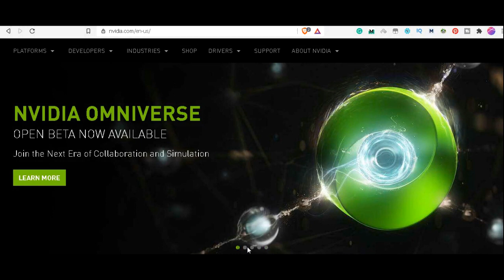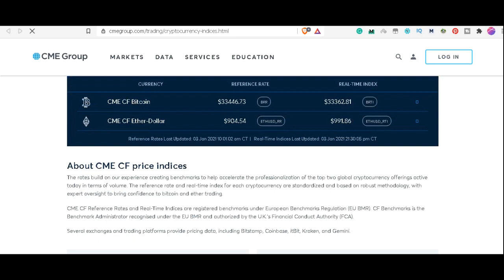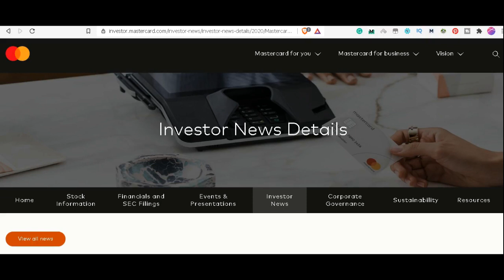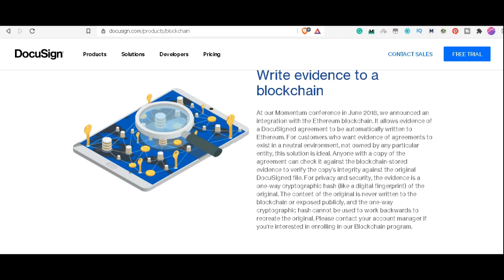Top 5 Blockchain Stocks To Invest in 2021 - [BEST BUY]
You may know blockchain as the technology behind Bitcoin and many other cryptocurrencies. However, many investors don't have a thorough understanding of what blockchain is or the best ways to invest in this exciting tech trend.

Here's a brief overview of what blockchain technology is, followed by some of our favorite blockchain stocks—and one important principle blockchain investors should keep in mind.

Blockchain is a form of ledger technology (also known as distributed ledger technology) that keeps records in a decentralized manner. Instead of storing information (say, payment transactions) only on a bank's internal servers, blockchain technology allows the creation of an unchangeable public ledger that's accessible to all users. Blockchain ledgers are a very secure means of storing data since they cannot be modified retroactively, and they can be used anonymously to protect the users' privacy.

It's worth noting before we go any further that blockchain and cryptocurrency are two different concepts. Blockchain is the underlying technology that powers cryptocurrencies, but it has many other potential applications that have nothing to do with Bitcoin or other digital currencies.

1. NVIDIA
NVIDIA (NASDAQ:NVDA) is the leading manufacturer of graphics processing units (GPUs), which are essential components in such important technological arenas as artificial intelligence, autonomous vehicles, and gaming. In addition, GPUs are key hardware components of cryptocurrency mining. In a nutshell, "miners" use specialized GPUs to process transactions on the blockchain and are rewarded with newly minted digital coins. At present, mining hardware isn't a major revenue source for NVIDIA, but if cryptocurrency prices shoot higher, it could create renewed interest in mining, and NVIDIA would be a big beneficiary.

2. CME Group
CME Group (NASDAQ:CME) is the world's largest futures and options exchange, offering derivative securities for stocks, indexes, foreign exchange, and more. It also is the only exchange that creates a market for bitcoin futures contracts. If bitcoin interest soars, CME Group stands to see revenue rise, as the company gets a small fee for every transaction made on its exchanges. If cryptocurrency prices and volatility rise significantly in the years to come, it could certainly translate into a nice additional revenue stream for CME Group.

3. Square
It also has operations in business lending, a stock trading platform, and several other adjacent businesses, and recently introduced Square Online Store, which helps merchants build out e-commerce and omnichannel capabilities.

Square is a blockchain stock in two main ways. Most obviously, Cash App allows users to buy and sell bitcoin quickly and easily, and with over $500 million in bitcoin sales on its platform in 2019, this is a significant part of the company's business. Also, Square has its own team of bitcoin developers, known as Square Crypto, that has several exciting projects of its own.

4. Mastercard
Payment processing giant Mastercard (NYSE:MA) has grown tremendously for several years as the trend toward a cashless economy has led to increasing volumes of debit and credit card transactions. Blockchain technology has the potential to transform the cashless payment space, particularly when it comes to cross-border money transfers, which have historically been slow and costly. And in late 2019, Mastercard announced a partnership with blockchain technology company R3 to develop a new cross-border payment system, which could ultimately give the company a major competitive advantage in the industry by eliminating the major pain points of sending money internationally.

5. DocuSign
DocuSign (NASDAQ:DOCU) is the undisputed market leader in e-signature technology, and it's not hard to see why this industry has exploded in recent years. Electronic signatures save time and money for companies and individuals -- an estimated $36 reduction in the cost of doing business per transaction, according to the company. DocuSign actively uses blockchain technology in its business, allowing customers to record their agreements on the Ethereum blockchain, and CEO Dan Springer has talked about how important blockchain will be for the future of DocuSign's business.